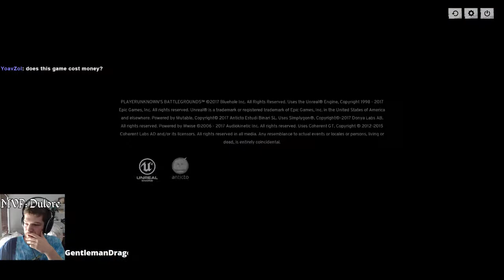PLAYERUNKNOWNSBATTLEGROUND w/ the Squires | The Tactical Burrito